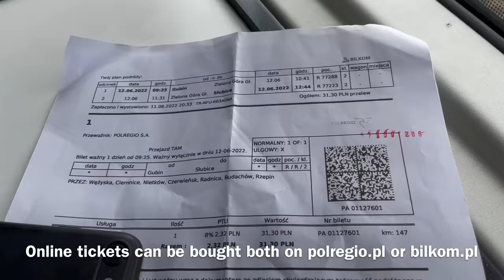POLREGIO Inaugural Cross-Border Regional Train Guben - Zielona Góra (Germany/Poland)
Pociąg REGIO 77288 relacji Guben — Zielona Góra Główna

Train: POLREGIO R 77288 Guben - Zielona Góra
German Railway naming: RB 92 (VBB)
Route via: Gubin, Wałowice, Wężyska, Krosno Odrzańskie, Ciemnice, Laski Odrzańskie, Nietków, Czerwieńsk and Zielona Góra Przylep
Railway Lines used: Guben - Zbąszynek Branch Line and Szczecin - Wrocław Main Line
Border crossing point (Germany/Poland): Guben(Gr)
Departure from Guben, Germany: 09h18
Arrival in  Zielona Góra Główna, Poland: 10h41
Travel Class: Second Class
Fare: EUR 4 (PLN 18.60)
Travel date: June 12, 2022
Occupancy: 30%
Diesel diesel multiple unit: PESA Link SA139-032
Manufacturer and type: Pesa Bydgoszcz, Poland
Brand name: RegioShark
Built in: 2019
Operator: POLREGIO (Lubuskie) and DB Regio Nordost